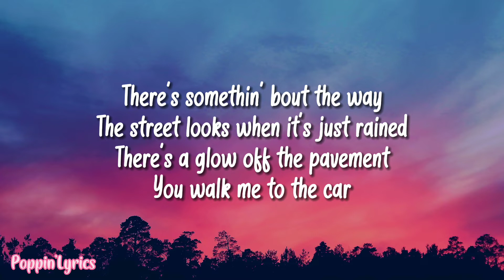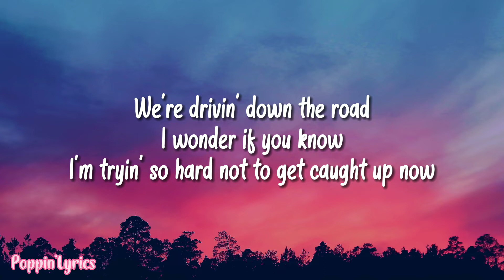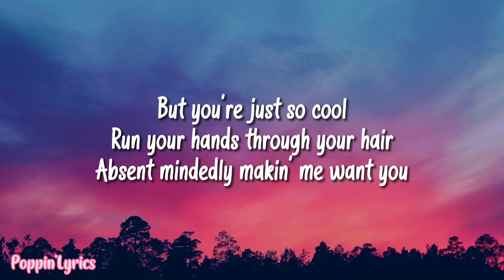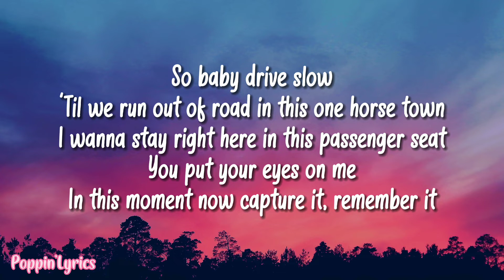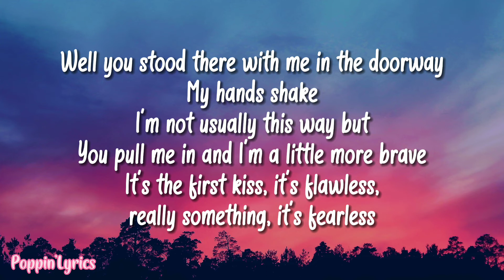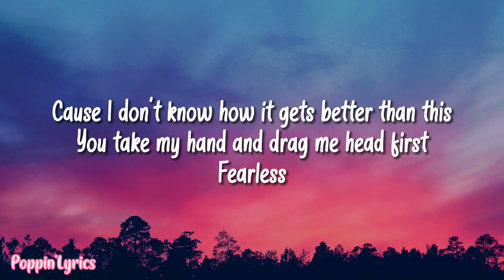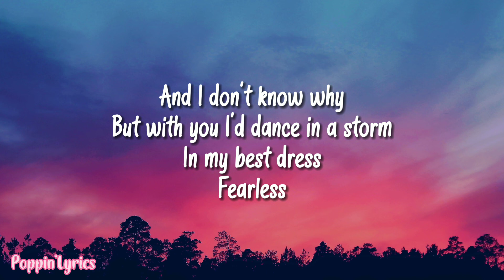Taylor Swift - Fearless (Taylor's Version) | Lyrics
It has been uploaded for the simple reason that I have deep appreciation of this work of art, and I hope that those who love this kind of music will enjoy it too.